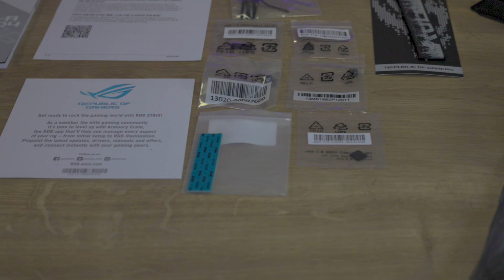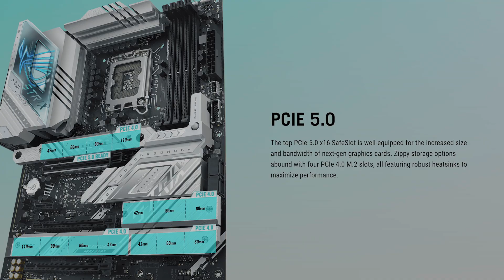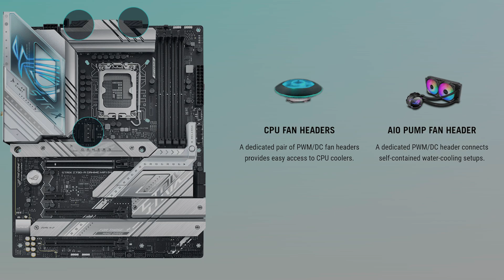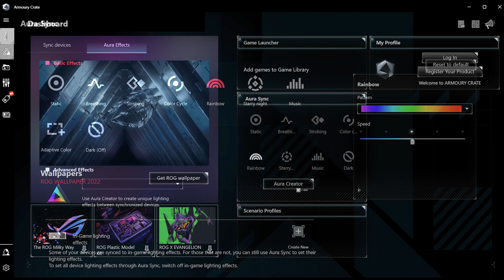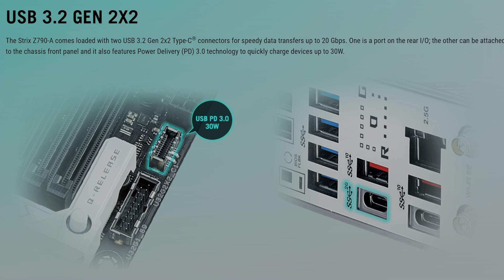ASUS ROG STRIX Z790-A GAMING WIFI D4 - Unboxing & Review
Available at Distribution level in the UK (Trade Only)

ROG STRIX Z790-A GAMING WIFI D4
ASUS ROG Strix Z790-A Gaming WiFi D4, Intel Z790 LGA 1700 ATX motherboard, 16 + 1 power stages, DDR4, four M.2 slots, PCIe 5.0, WiFi 6E, USB 3.2 Gen 2x2 Type-C with PD 3.0 up to 30W, Aura Sync RGB

Intel LGA 1700 socket: Ready for 13th Gen Intel Core processors & 12th Gen Intel Core, Pentium Gold and Celeron Processors
Robust Power Solution: 16 + 1 power solution rated for 70A per stage with dual ProCool II power connectors, high-quality alloy chokes, and durable capacitors to support multi-core processors
Optimized VRM Thermals: Massive heatsinks with integrated I/O cover and high-conductivity thermal pads.
Ample M.2 Support: One PCIe 4.0 M.2 slot with a heatsink and backplate, and three PCIe 4.0 M.2 slots with heatsinks
Connectivity: USB 3.2 Gen 2x2 Type-C rear I/O port and additional front-panel connector with PD 3.0 up to 30W, USB 3.2 Gen 2 and Gen 1 ports, PCIe 5.0 x16 SafeSlot, HDMI 2.1, and DisplayPort 1.4
High-Performance Networking: On-board WiFi 6E (802.11ax) and Intel 2.5 Gb Ethernet with ASUS LANGuard
Intelligent Control: ASUS-exclusive AI Overclocking, AI Cooling II, AI Networking, and Two-Way AI Noise Cancelation simplifies setup and improves performance
Immersive Gaming Audio: ALC4080 with Savitech SV3H712 amplifier, along with DTS Sound Unbound and Sonic Studio III

Camera Setup
Main Camera - Canon R5C
Secondary Camera - Canon 90D
Backup Camera - Canon 70D
Camera Frame - SmallRig
Camera side handle
Main Lens
Macro Lens
Old - New Lens adaptor
Lens Filters
Weebill 3
Smooth 4
Lexar CFexpress Type B
Lexar SD cards

Category
Science & Technology